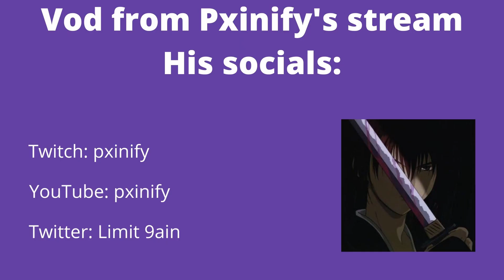Pxinify Shows Off His Speed In 2v2 Zonewars Token😳 [FORTNITE TOKEN/WAGER]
2v2 zonewars token
Video from @Painify2008 's twitch stream